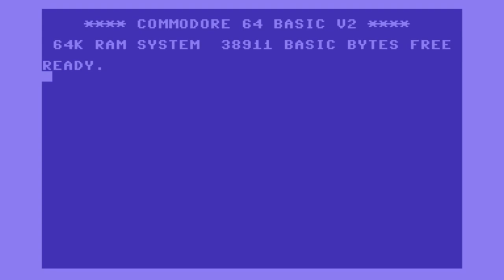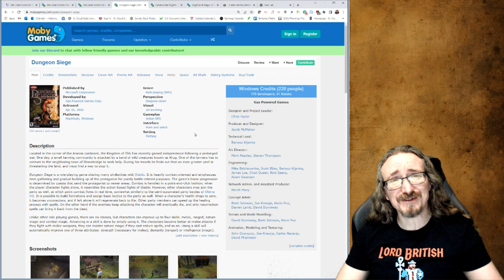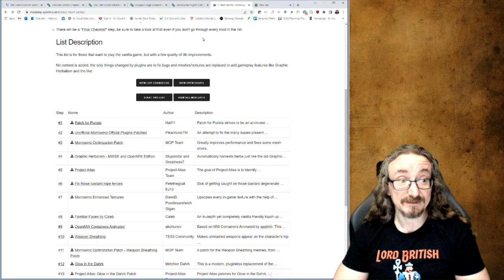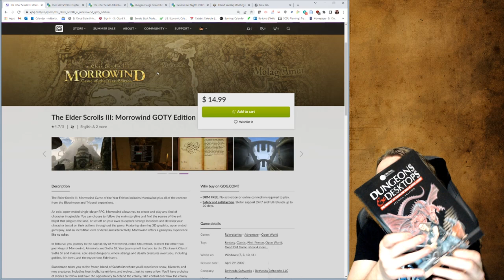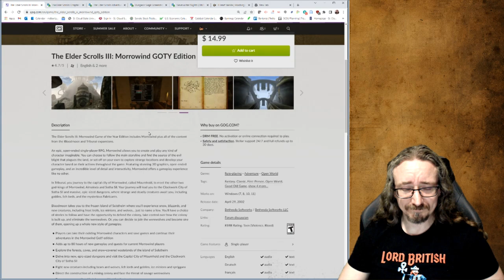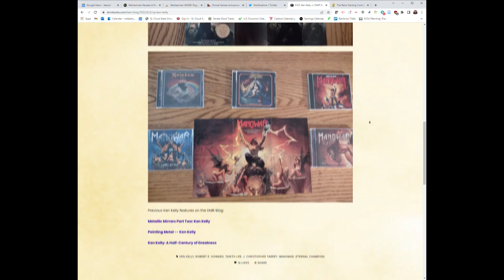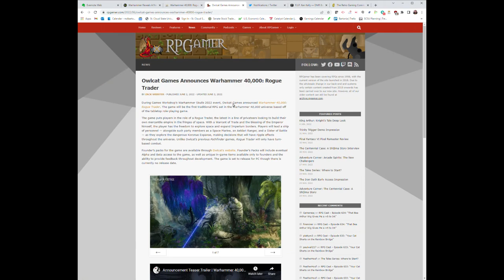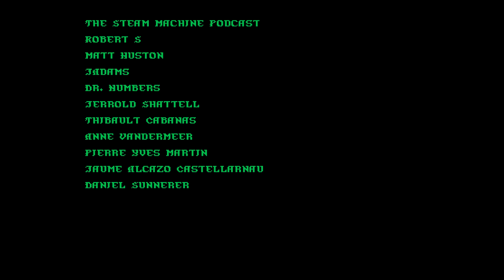Matt Chat 487: Morrowind, Elder Scrolls III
Morrowind is rightfully regarded as one of the best CRPGs ever made, but how well does it hold up twenty years later? Remarkably well, especially if you install some choice mods from the I Heart Vanilla pack. There's way too much stuff in this game to cover even in a 2+ hour video, but hopefully this taste of the early parts of the game is sufficient to pique your interest in the title.

If you like Matt Chat, please join my team! I need your help to keep the show in production. Every amount is deeply appreciated! Plus you'll get an awesome discord channel!

News Links
Busted! Counterfeit classic games. How deceitful!

RIP Ken Kelly
WARNING: Link has some nude artwork. Parental supervision advised!